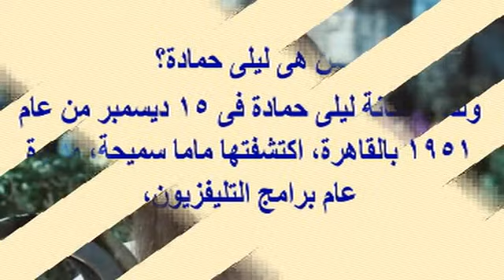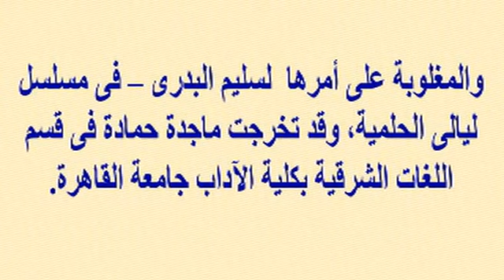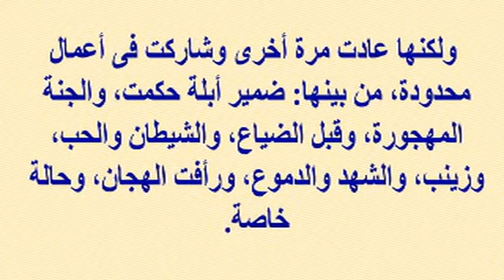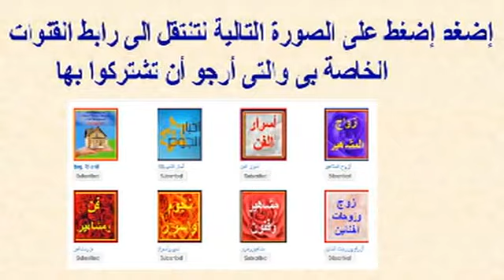ليلى حمادة جميلة التسعينات وهل تعرف شقيقتها الفنانة وشاهد والدتهما ومشوار حياتهما وصور نادرة لهما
تطابقت بدايات وخطوات الأختين ليلى حمادة وماجدة حمادة فى مشواريهما الفنيين إلى حد كبير، وهنا تستطيع أن تعرف تفاصيل هذين المشوارين من خلال السطور القليلة التالية.
من هى ليلى حمادة؟
ولدت الفنانة ليلى حمادة فى 15 ديسمبر من عام 1951 بالقاهرة، اكتشفتها ماما سميحة، مديرة عام برامج التليفزيون،
ويرجع إليها الفضل فى تقديمها للشاشة الصغيرة فى برامج الأطفال بينما كانت ليلى فى عمر الخامسة، وقد تخرجت ليلى حمادة فى كلية الاقتصاد
والعلوم السياسية بجامعة القاهرة، لتستأنف مشوارها ومسيرتها الفنية.
اعتزلت ليلى حمادة الفن بعد زواجها فى بداية تسعينيات القرن العشرين،
 ولكنها عادت للتمثيل بعد فترة من خلال الإذاعة، وطوال مشوارها الفنى لم تنل فرصة حقيقية وظلت محصورة فى دور الفتاة الرقيقة الحالمة، أو فى الأدوار الثانية إلى جانب البطلة.
أعمال ليلى حمادة الفنية
مثلت ليلى حمادة فى الإذاعة والسينما والتليفزيون، ومن بين المسلسلات التى شاركت فيها: الشهد والدموع، ومارد الجبل، وإمبراطورية ميم، وحب أحلى من حب، ومن الأفلام: إمبراطورية ميم، وأذكياء ولكن أغبياء.
ماجدة أخت ليلى حمادة
ما لا يعلمه كثيرون من المهتمين والمتابعين أن الفنانة ماجدة حمادة هى الأخت الصغرى للفنانة ليلى حمادة، والتى مثّلت دور “عليّة” – الزوجة الثانية
المغلوبة على أمرها  لسليم البدرى – فى مسلسل ليالى الحلمية، وقد تخرجت ماجدة حمادة فى قسم اللغات الشرقية بكلية الآداب جامعة القاهرة.
بداية ماجدة حمادة الفنية

بدأت الفنانة ماجدة حمادة مشوارها الفنى، مثل أختها ليلى حمادة، فى برامج الأطفال، ومع ماما سميحة أيضًا، و”بابا شارو” – الإعلامى القدير محمد محمود شعبان –
وشاركت فى بعض الأعمال الفنية، من بينها مسلسل القضبان، واعتزلت الفن بعد الزواج مثل أختها، وذلك فى الفترة التى عاشتها مع زوجها فى إيطاليا ما بين عامى 1976 و1985،
واليكم صورة نادرة  للشقيقتان المعتزلتان ليلى وماجدة حمادة مع والدتهما رحمها الله ،

 ولكنها عادت مرة أخرى وشاركت فى أعمال محدودة، من بينها: ضمير أبلة حكمت، والجنة المهجورة، وقبل الضياع، والشيطان والحب، وزينب، والشهد والدموع، ورأفت الهجان، وحالة خاصة.